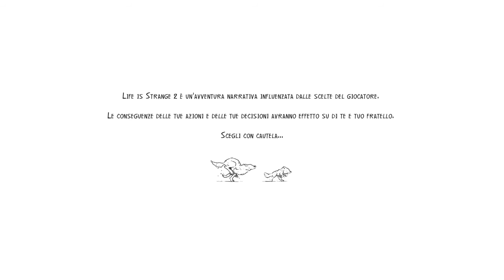Life is Strange 2 - Terra De Lobos arriviamo